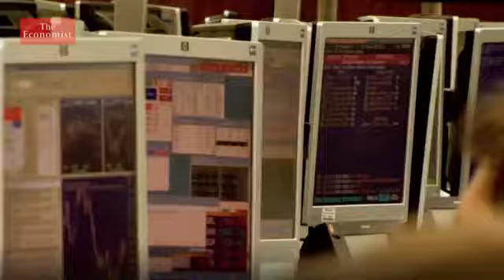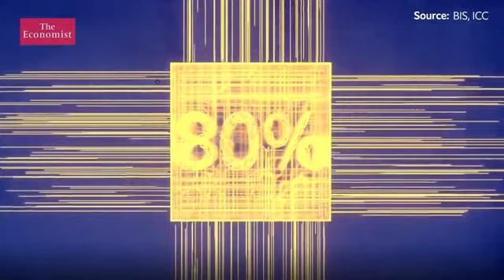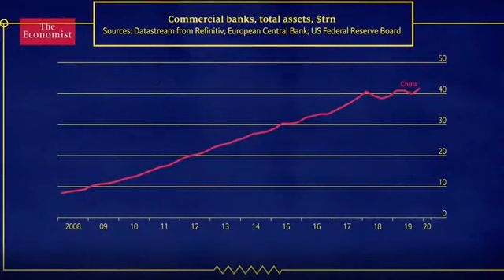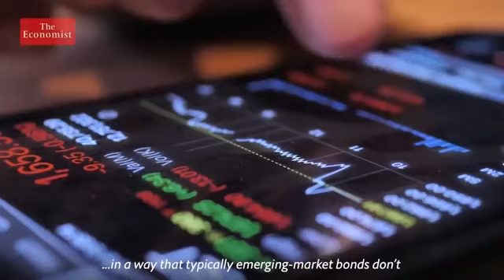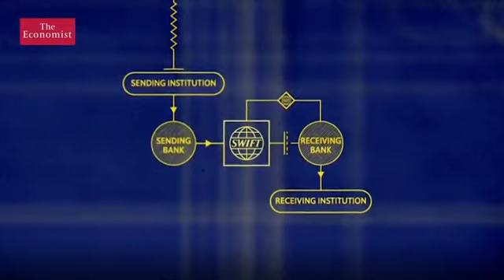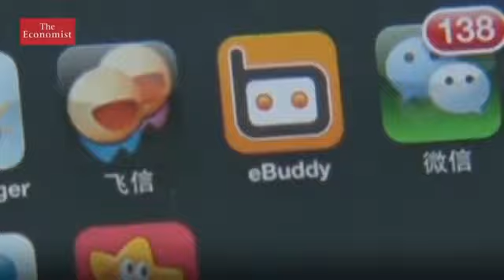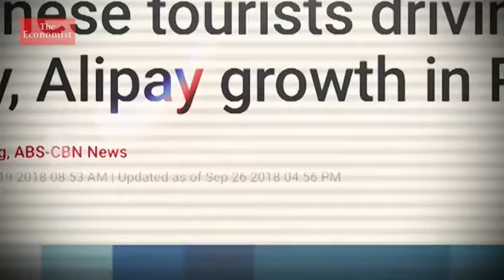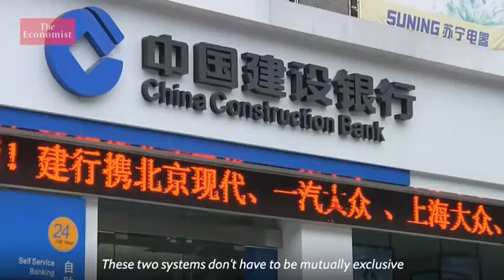中国终结美国金融统治 The Economist: Could China End American Financial Dominance